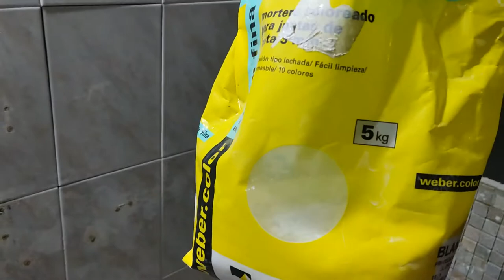Sacar poyete bañera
Ampliar la zona de ducha del baño sacando el antiguo poyete de la bañera